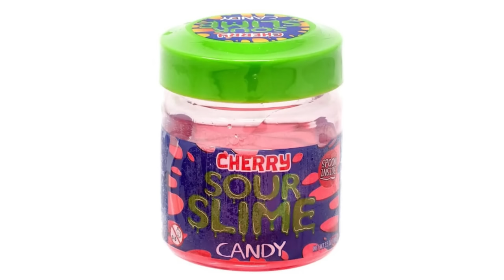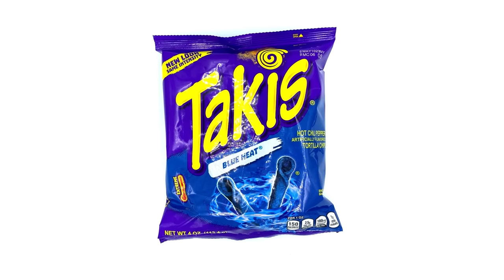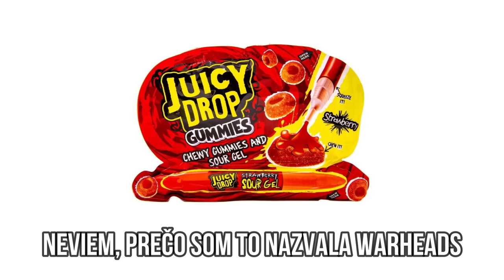NEZMYSELNÉ (a kyslé) TIKTOK SNACKY 😵‍💫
Otestovala som za vás virálne tiktok sladkosti, slanosti a kyslosti, aby ste nemuseli vy. Ako do dopadlo sa dozvieš vo videu. 😵‍💫 Nápoveda: karastofa.😂